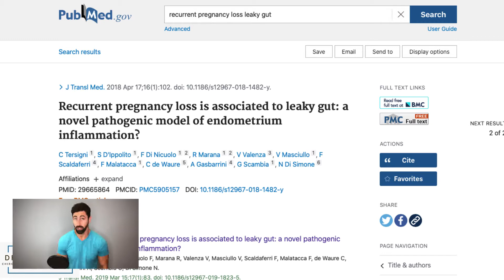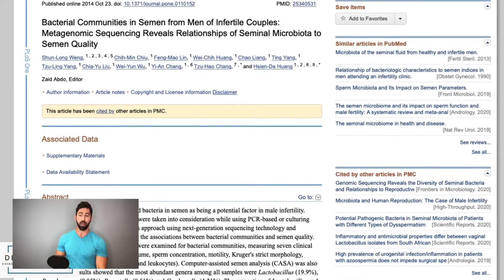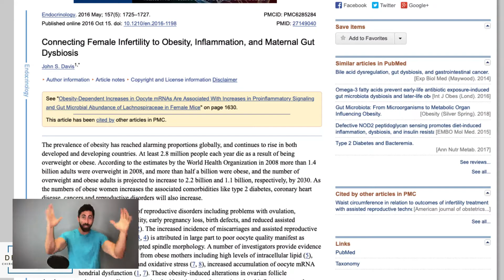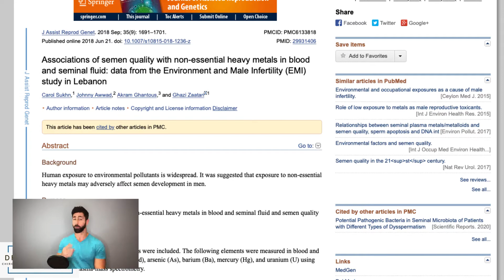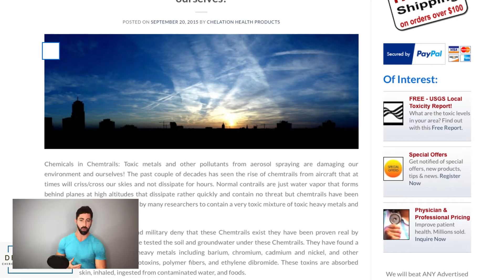Limitless Healing Episode 8- 3 Things your Doctor Doesn't want you to know about Infertility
Welcome guys and gals!

This episode has a heavy focus on Infertility today,  I know I've spoke on the topic before but this is near and death to my heart.

My wife was told that she would not be able to get pregnant due to hormonal issues that lead to her having a uterine fibroid.  Not only did she get pregnant, but she had a full term healthy baby in the kitchen of our home.

Amazing things can happen when you take care of your body, that is what I have designed here is a solution that not only allows for pregnancy chances to skyrocket, but a chance to make your body fully healthy.

Join this movement and reach out at drjacquemoser.com

Tune in weekly on Saturdays at 9am EST to be able to get the latest up to date information on what is true in health so that you too, can discover limitless healing!